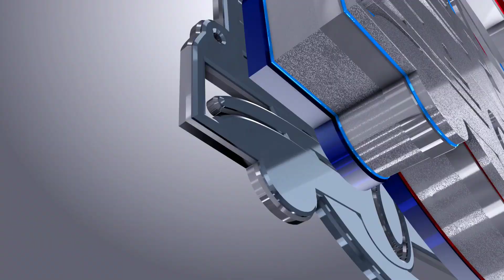Ask the CEO "Should you take per diem pay?"